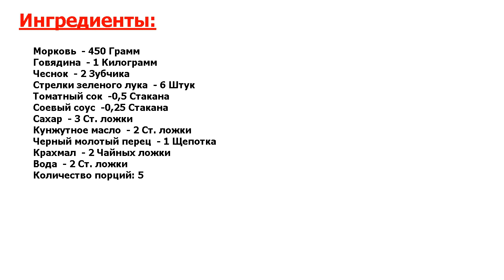★ ГОВЯДИНА ПО-КОРЕЙСКИ ★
★Узнай идеальный рецепт! И снова порадую любителей тушеного мяса и корейской кухни.★ Несколько простых шагов – и у вас на столе будет полный горшочек благоухающей вкусной говядины.★